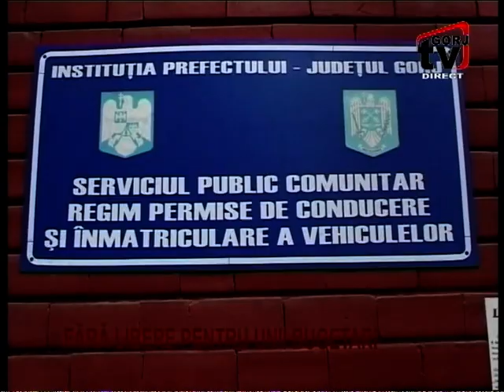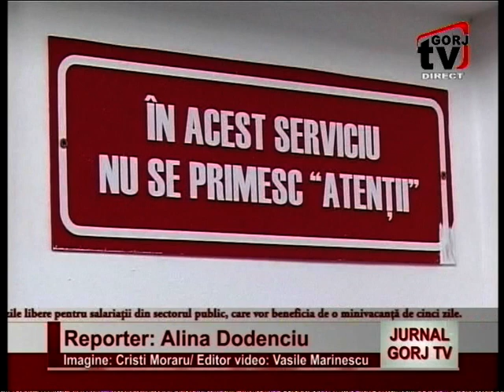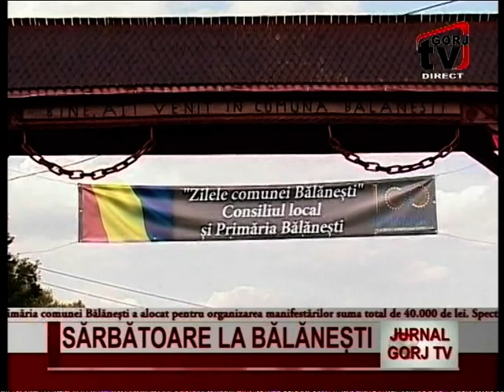Jurnal Gorj TV 13.08.2018